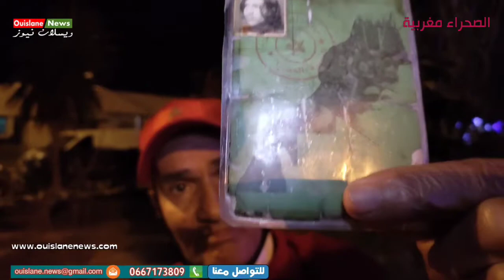المحمدية/الملقب بلمانولو أصغر واحد لي مشا المسيرة الخظراء من المحمدية (ويسلان نيوز)